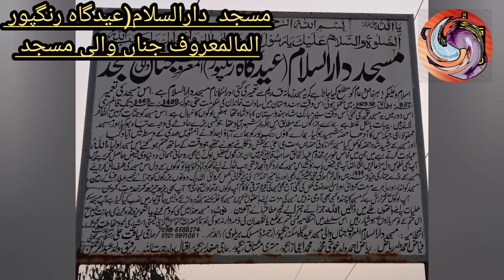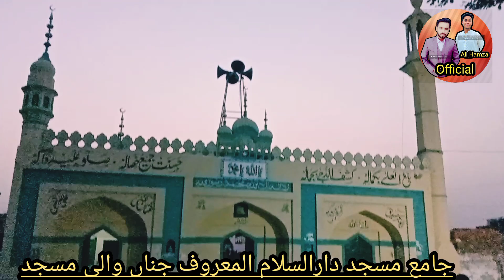Reality of the giants mosque || Syed Adeel shah bukhari & Syed Ali hamza shah bukhari